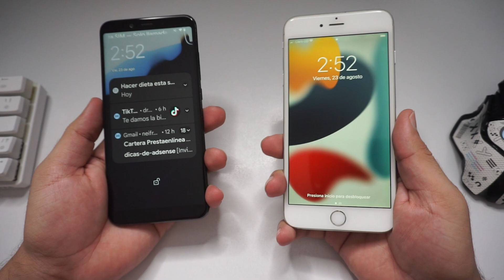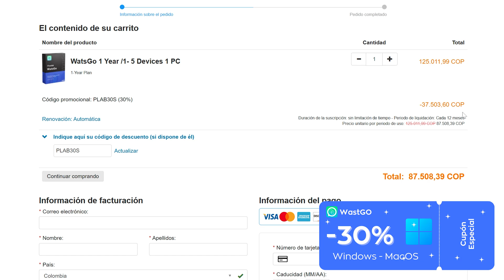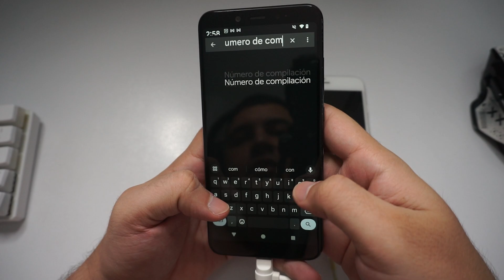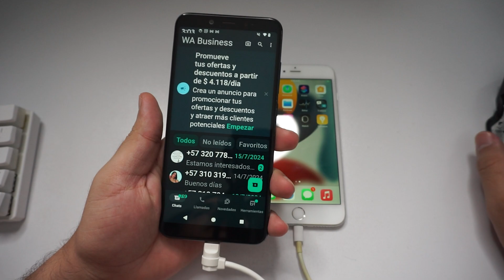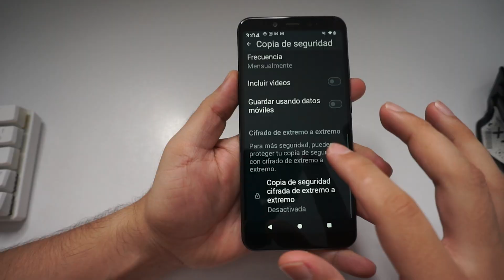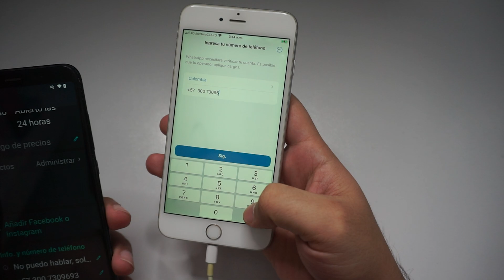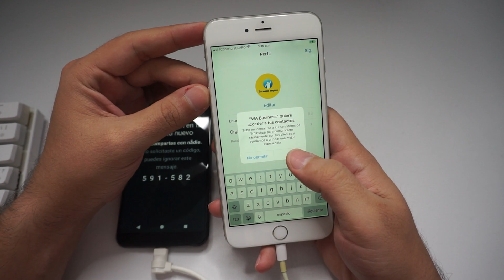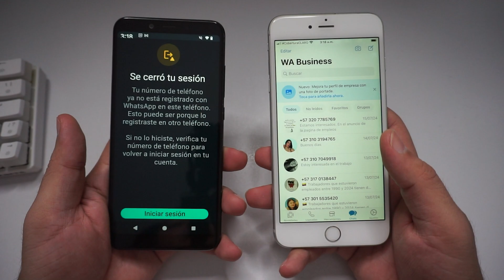Como transferir chats de WhatsApp/WA Business de Android a iPhone | Sin pérdida de datos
Algunas características destacadas de iToolab WatsGo:
1. Transfiera WhatsApp de Android a iPhone, de iPhone a Android, de Android a Android, de iPhone a iPhone;
2. No es necesario restablecer el iPhone de fábrica;
3. Transfiere WhatsApp sin quedarte atascado;
4. Alta tasa de transferencia exitosa de hasta el 90% y puede seleccionar los archivos que desea transferir;
5. Más de 6000+ Android compatibles: Samsung/Huawei/OPPO/Vivo/Xiaomi/HTC/OnePlus/Pixel, etc.